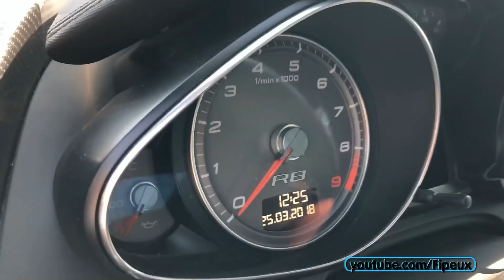Rassemblement AU TOP! Ferrari, Lamborghini, AMG (GE Supercars)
Bienvenu sur un nouveau VLOG réalisé au rassemblement de GE Supercars (Grand-Est-Supercars)! Beaucoup de voitures présentes en ce beau dimanche matin sous le soleil de Lorraine! On vous fait le tour du parking avec GE Supercars, on y retrouve des Ferrari, Lamborghini, Aston Martin, Maserati mais aussi du AMG ou de la Mustang en grand nombre, BREF je vous laisser visionner tout ça et pour la vidéo des départs, elle arrive bientôt sur ma chaîne!
Mon instagram: @Fipeux
Celui de GE Supercars: @GESupercars

Merci à @FXFZR pour la photo de ma miniature